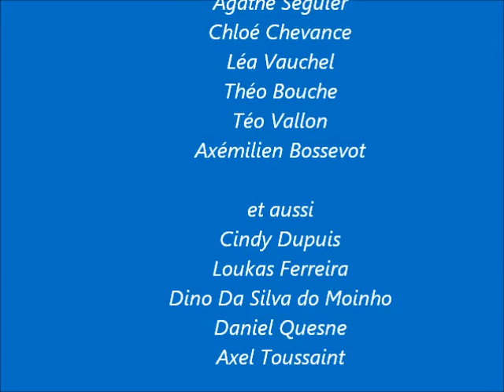Bientôt le collège : Que faire entre midi et deux ?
Vous arrivez bientôt au collège de Chablis... Pendant la pause déjeuner, de nombreuses activités sont proposées, parmi lesquelles celles de l'association sportive.